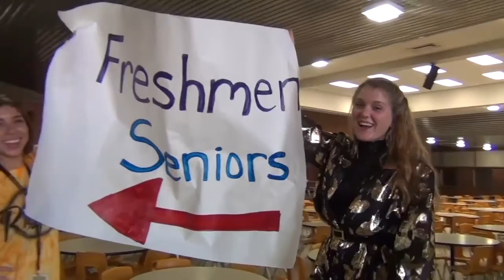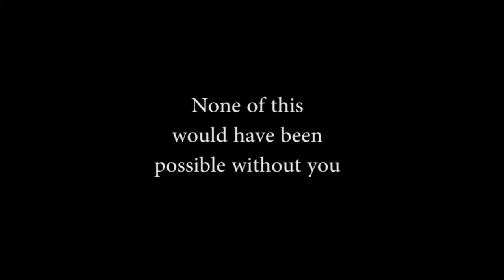2013 Cibola High School Freshmen Orientation Video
Feel what it is like to attend Cibola High School and walk through the halls, participate in spirit, sports, clubs, and classes. Two of my students, featured at the start of the video, edited footage I gathered for the Cibola High School Freshmen Orientation night. I do not have rights to any music used.  Set to lower quality for quicker upload/download/play time.